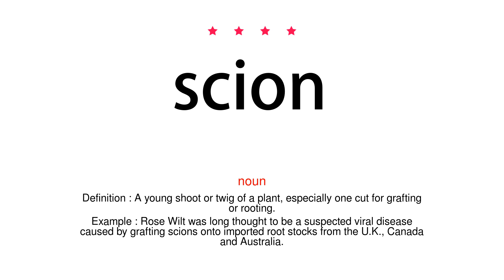How to pronounce scion - Vocab Today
The pronunciation of the word scion in Amercian accent is demonstrated in this video. If the word is from another language, such as brand name, it will be pronounced in its original language. Based on the word frequency, this is of 4 stars difficulty.

The word scion has the following meanings:
1. (noun)
Definition : A young shoot or twig of a plant, especially one cut for grafting or rooting.
Example : Rose Wilt was long thought to be a suspected viral disease caused by grafting scions onto imported root stocks from the U.K., Canada and Australia.
2. (noun)
Definition : A descendant of a notable family.
Example : he was the scion of a wealthy family